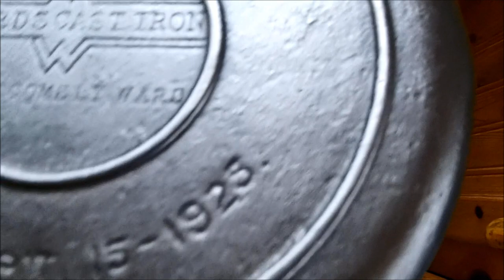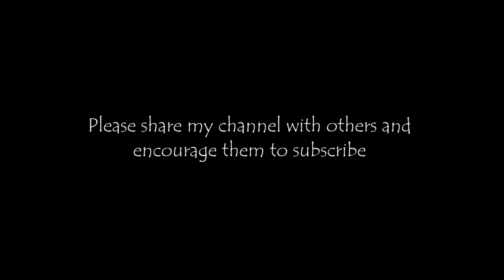CARING FOR CAST IRON. Maintenance & Restoration PART 3.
How to season and restore cast iron cookware. Part 3.
In this episode, I show my vintage waffle iron which is my latest ironware restoration project. Vintage cast iron cookware is indestructible. I have been using the same frying pans and Dutch ovens for over 45 years.  A homestead is not complete without it.

Video of icebox:
Video of Gas Refrigerator:
Propane Freezer:

and Footage Firm which I am fully licensed for.   I
 Filming and editing by JC Desclos.